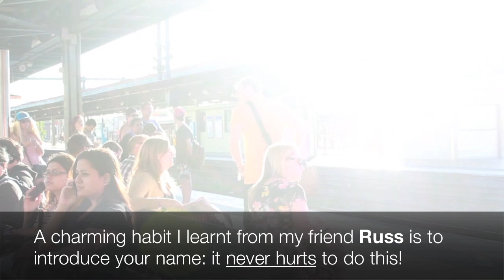How To Talk To Anyone...Even If They're Busy (Or Distracted) - Episode #25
Is the innovation of technology killing our conversation skills and destroying human relationships? In this video I'll challenge social loneliness and show you how to be more outgoing and make friends -even if it seems everyone around you is glued to their headphones, smartphones or ipads!